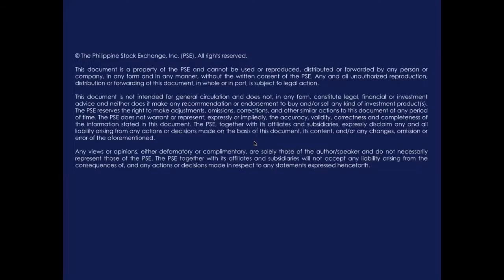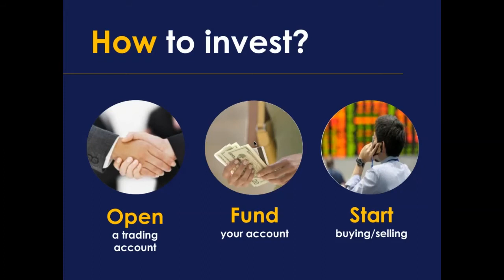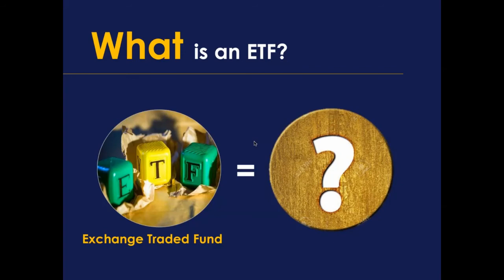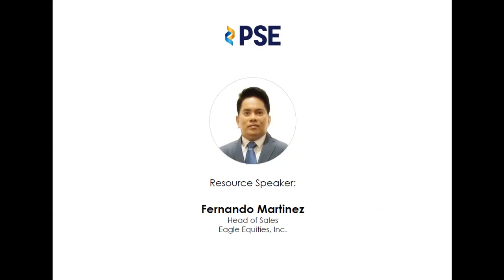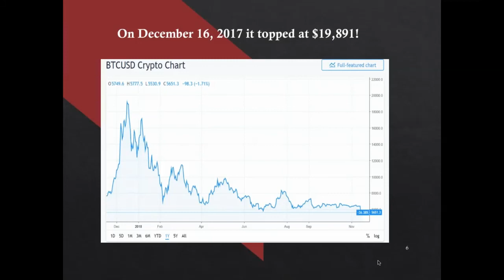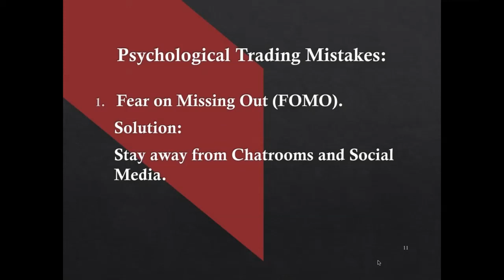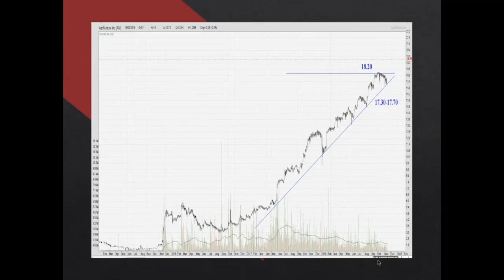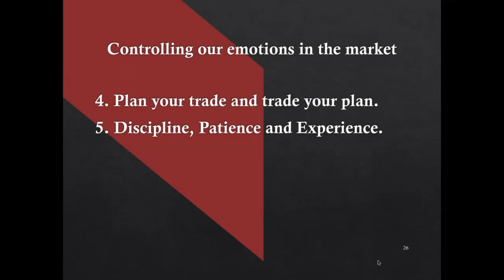PSE's Free Webinar (The Essentials of Stock Market Investing, March 28, 2019)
Resource Speakers:

Ms. Sarah Padilla
Assistant Manager, Market Education Department
The Philippine Stock Exchange, Inc.

Mr. Fernando Martinez
Head of Sales
Eagle Equities, Inc.